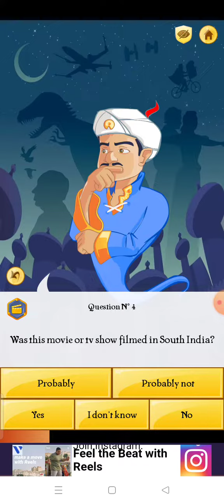Akinator msdhoni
MS DHONI
MS DHONI THE UNTOLD STORY
# SUPER ACTING BY Sushant Singh Rajput.
RETIRED MS DHONI😔